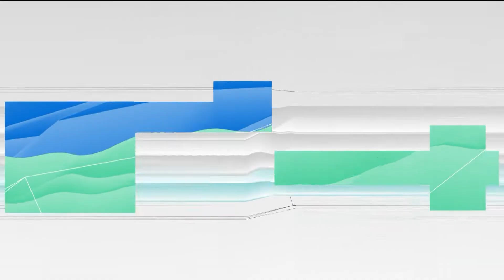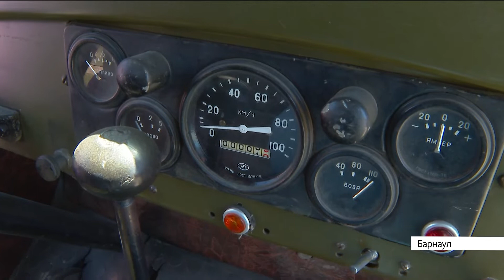Новости Алтайского края 9 мая 2022 года, выпуск в 6:50